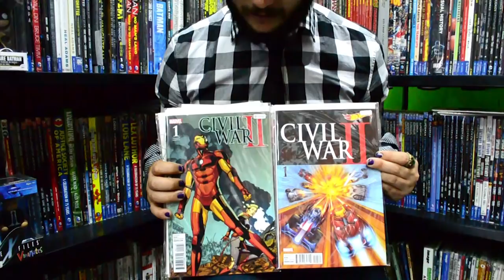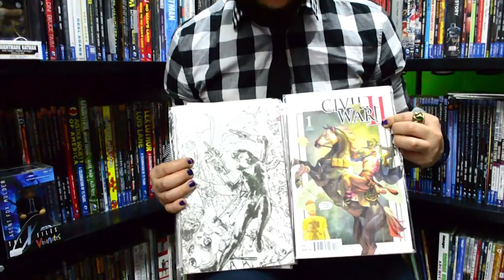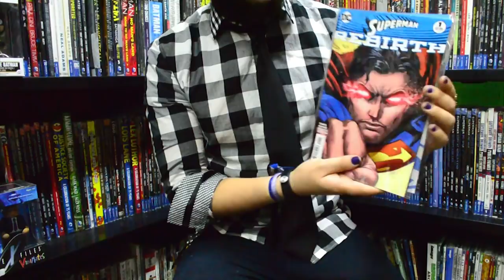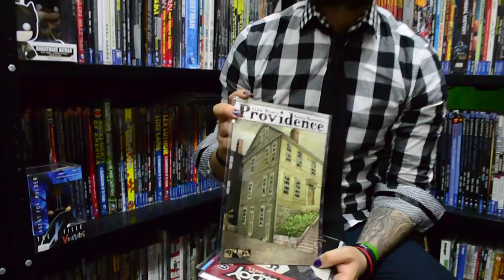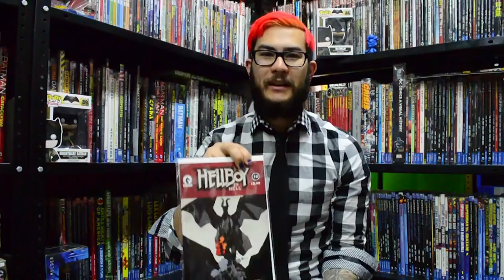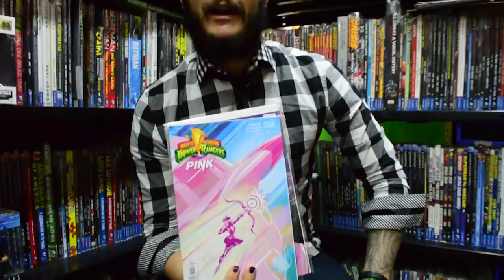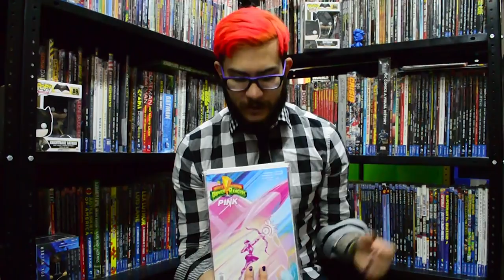ViernesdeCómics 3Junio2016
Los lanzamientos destacados de la semana directo desde Comics México. Entre ellos Providence de Alan Moore, Civil War II, Batman y Superman Rebirth y Power Rangers Pink